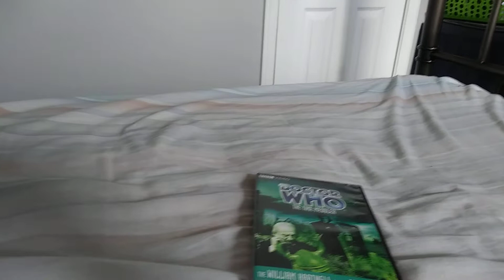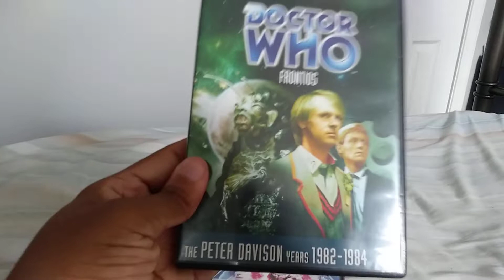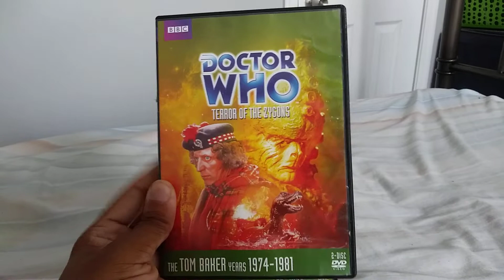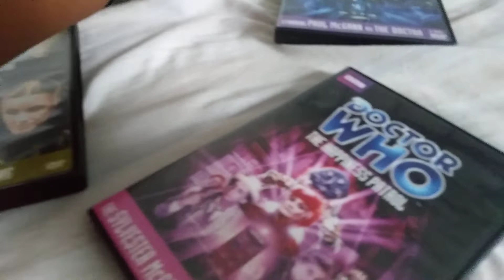5 More Classic Doctor Who Episodes Are Back In Print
This Week I'm Showing Off 5 More Classic Doctor Who Episodes Are Back In Print Starting On Tuesday July 23 On DVD From BBC Archives MOD Enjoyed Shout To Alex Patterson AKA The Doctor Who Guide Leave Me A Comment And Subscribe Follow Me On Facebook And On Instagram.